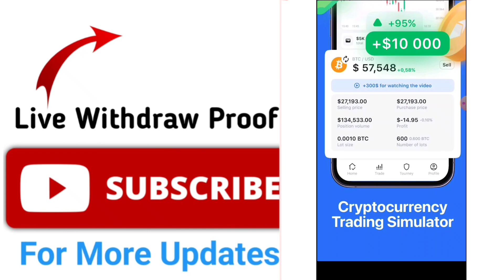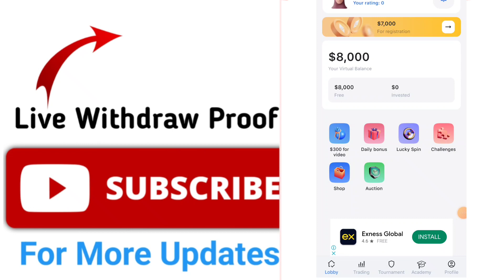Cryptoguru App Withdrawal | Cryptoguru App Real Or Fake | Cryptoguru App Money Withdrawal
cryptoguru app withdrawal
cryptoguru app se paise kaise nikale
cryptoguru app withdrawal kaise kare
cryptoguru app kaise use kare
cryptoguru trading app
cryptoguru app
cryptoguru
crypto guru app se paise kaise nikale
crypto guru app withdrawal
cryptoguru money withdrawal
how to use crypto guru app
Fishing2 Online payment proof